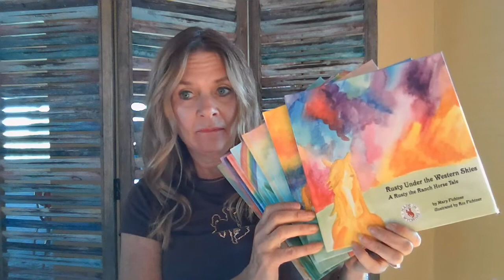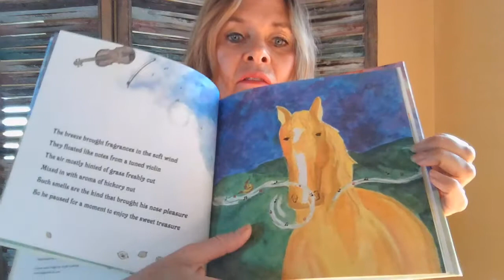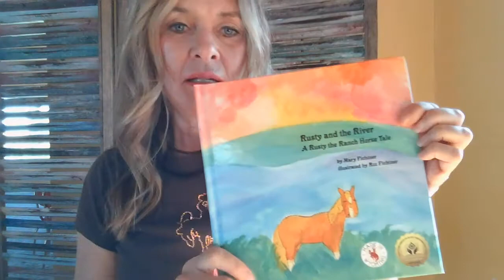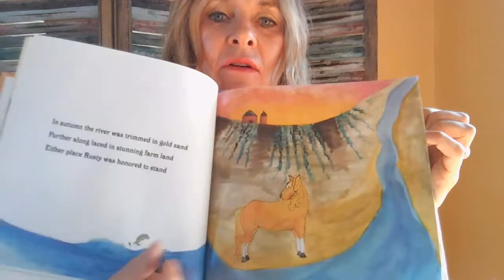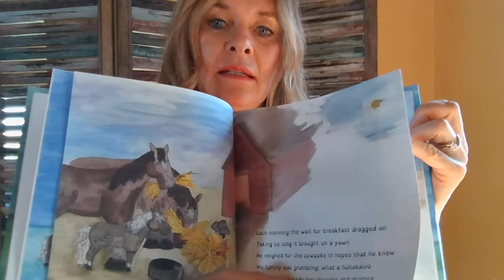Rusty the Ranch Horse Children's books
Rusty the Ranch Horse, is about a horse on a ranch in South Eastern Wyoming.  Written by Mom, Mary Fitchner and illustrated by daughter, Rozlyn Fitchner,  Rusty and his friend Thunder impart nuggets of wisdom in each book.
Currently a series of 8 books.

Rusty under Western Skies - Lessons about the west

Rusty Goes to Frontier Days - His buddy the cowdog keeps him company

Rusty and His Saddle - Lesson is he learns that how you work is more important than what you wear. Highlights the "Code of the West"

Rusty and the Pot of Gold - Colors and counting your blessings

Rusty and the River- How the river provides us all we need (Chosen to

represent Wyoming at the National Book Festival in Washington DC.
Rusty and His Cowboy - All about Cowboy attire and traditions

Thunder the Smallest War Horse - Lots of battles in his head, He is a mini and wants to be like the big horses.Self Acceptance

Thunder and the Waiting Battle - Learns that there blessing with the wait.
Hardcover, full color